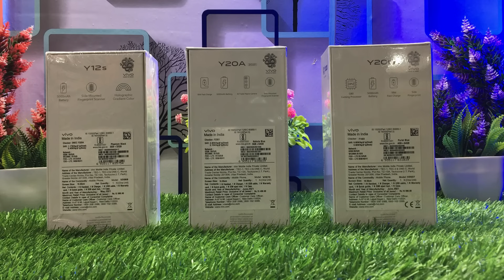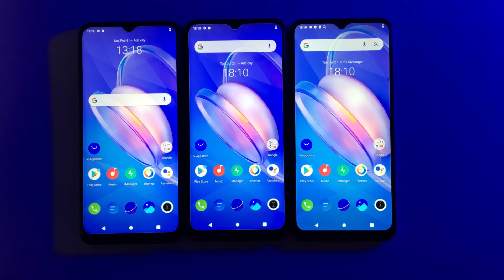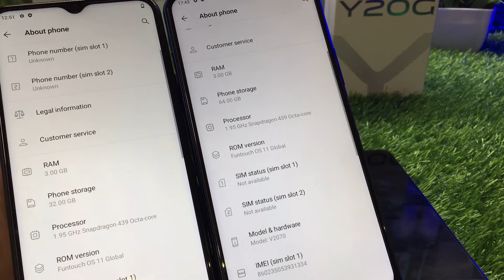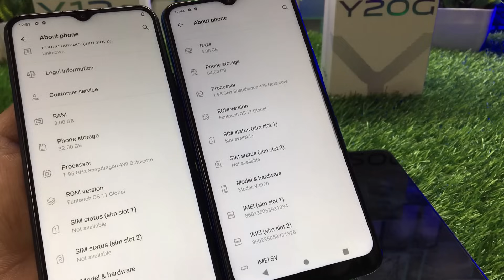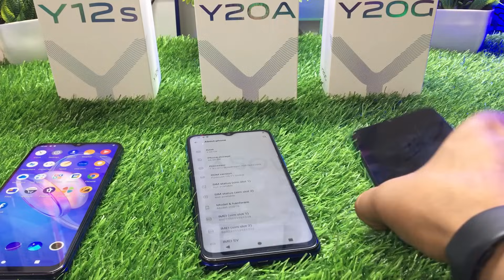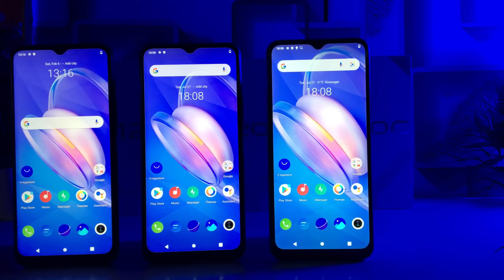Vivo Y12s 🆚 Vivo Y20A 2021 🆚 Vivo Y20G ⚡ Unboxing 🔥 Comparison 🔥 price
Today we unboxing video Y series smartphone